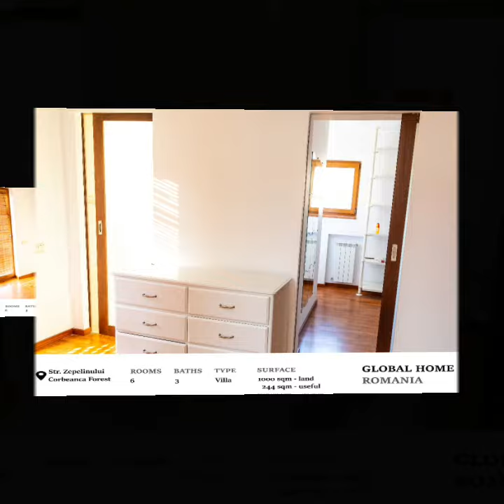Corbeanca Forest - Str. Zepelinului | Vila 6 Camere P+1+Garaj+1000MP Teren| Global Home Romania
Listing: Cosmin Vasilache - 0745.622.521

🌍🏠🇷🇴 Detalii Vila:
Cosmin Vasilache ^ vezi tot numărul ^ Global Home Romania va ofera spre vanzare urmatoarea proprietate:

Vila construita in regim privat, finalizata in anul 2010 compusa din Parter + Etaj + Garaj. Proprietatea beneficiaza de 1000 mp Teren.

** Zona de piscina: - dispusa pe 300 mp (aceasta suprafata se afla in proprietatea vecinului si se poate alipi proprietatii - vecinul este dispus sa vanda zona respectiva) **

Detalii Vila:
Parter: - zona de birou / camera oaspeti;
- grup sanitar;
- camera de depozitare;
- living spatios cu acces spre terasa;
- bucatarie cu acces spre terasa;

Etaj: - camera matrimoniala cu grup sanitar, dressing si balcon;
- 2 camere cu vedere spre curtea din spate si piscina;
- grup sanitar;
- zona de acces spre pod.

Garaj: - garaj spatios cu acces din curte, ce se poate transforma intr-o incapere, acesta fiind izolat termic.

Proprietatea este divizata in 3 sectiuni:
- Curtea din fata in care se gaseste zona de acces in casa si garajul;
- Zona laterala in care se pot parca cu usurinta 4 masini;
- Curtea din spate ce dispune de o suprafata generoasa

🌍🏡🇪🇺 Villa Details:
Cosmin Vasilache ^ see full number ^ Global Home Romania offers for sale the following property:

Privately built villa, completed in 2010 composed of Ground floor + Floor + Garage. The property benefits from 1000 sqm Land.

** Pool area: - arranged on 300 sqm (this area is owned by the neighbor - it can be purchased if desired, the owner is willing to sell the area) **

Villa Details:
Ground floor: - office area / guest room;
- toilet;
- storage room;
- spacious living room with access to the terrace;
- kitchen with access to the terrace;

Floor: - master bedroom with bathroom, dressing room and balcony;
- 2 rooms overlooking the backyard and pool;
- toilet;
- access area to the bridge.

Garage: - spacious garage with access from the yard, which can be transformed into a room, it is thermally insulated.

The property is divided into 3 sections:
- The front yard where the access area to the house and the garage is located;
- The side area where 4 cars can be easily parked;
- Backyard with a generous surface and pool area.